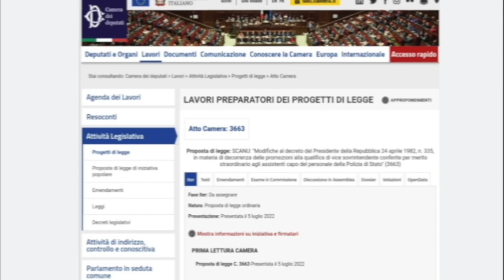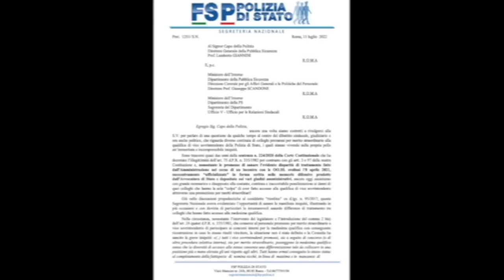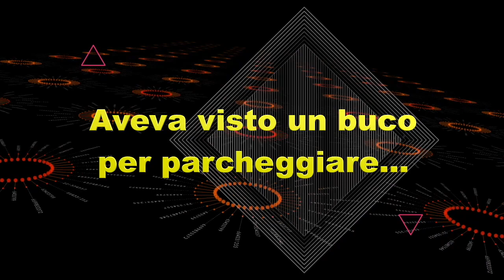FSP TG-NEWS 16 luglio 2022 Promossi per merito straordinario: una storia italiana.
Promossi per merito straordinario. L’impegno di FSP Polizia porta alla Proposta di Legge a firma dell’On.le Lucia Scanu firmataria della Proposta di legge:  "Modifiche al decreto del Presidente della Repubblica 24 aprile 1982, n. 335, in materia di decorrenza delle promozioni alla qualifica di vice sovrintendente conferite per merito straordinario agli assistenti capo del personale della Polizia di Stato" (3663)
- 19 luglio 2022 …Per Ricordare! 30° Anniversario strage via d'Amelio.
Alle 16.58 a Catanzaro nel quartiere Pistoia, dove la criminalità organizzata ha creato fortini dell'illegalità, sarà acceso il Braciere della Memoria e suonato l’Inno. In provincia: al Comune di Sellia Marina alle 18.15 all'interno dell'oratorio saranno lanciati i palloncini tricolori; alle 21.30 a Botricello sarà intitolata una piazza a Emanuela Loi; alle 23.30 il Comune di Soverato sarà illuminato con il tricolore
- Immigrazione, da Lampedusa a Taranto l’emergenza è infinita. Secondo i dati del Viminale da gennaio 2022 sono arrivati sulle nostre coste 30.373 migranti, a fronte dei 22.709 del 2021 e 7.554 del 2020. Ogni anno continuano le passerelle politiche, senza che nessuno abbia il coraggio di chiarire se davvero questi centri siano idonei per i migranti, che ci soffrono ma cambiano, mentre i colleghi, invece, sono sempre gli stessi in quell’inferno.
- Trasferimenti a domanda ruolo Assistenti ed Agenti: è possibile l’inserimento o la modifica delle domande entro il 7 agosto, le eventuali revoche entro il 14 agosto. Le domande hanno validità triennale, poi debbono essere reinserite nuovamente, così come vanno aggiornati manualmente i dati di coloro che cambiano uffici all’interno della propria provincia.
FSP Polizia di Stato. Poliziotti per i Poliziotti